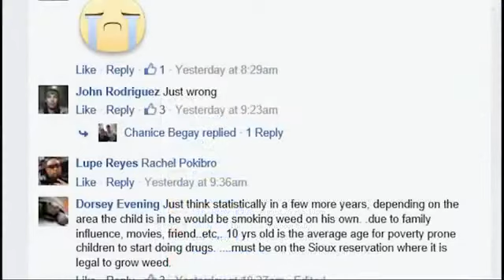Impressionante, Mulheres são presas por fumar maconha com criança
Duas mulheres Indianas foram presas em decorrência de um vídeo escandaloso no qual elas e outros dois adultos fumam maconha na frente de uma criança pequena. As mulheres ainda não identificadas foram acusadas ​​de abuso infantil, enquanto os dois outros adultos que também estavam presentes em breve terão seus mandatos de prisão expedidos.

No vídeo, o grupo pode ser visto brincando e rindo, enquanto passam o fuminhooo. Em vários momentos uma das mulheres coloca o cigarro próximo ao rosto da criança, para a grande diversão dos outros adultos.

Uma das mulheres inclusive diz que a criança está agitada, aparentemente afetado pelo fumo passivo. Mais tarde no vídeo, como o menino aparece sem equilíbrio.

Segundo a polícia, as duas mulheres no vídeo já foram presas, e as autoridades estão perto de obter mandados para os outros dois adultos.